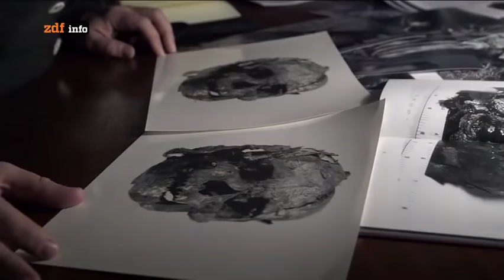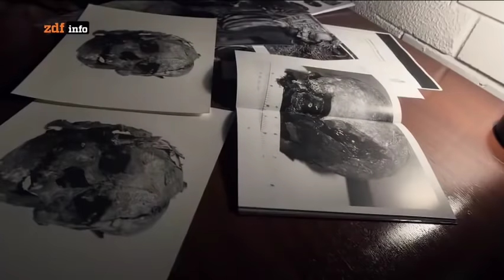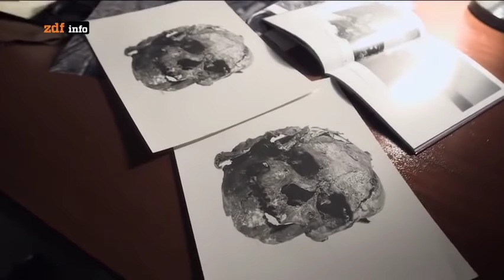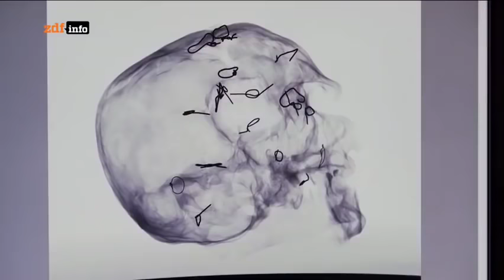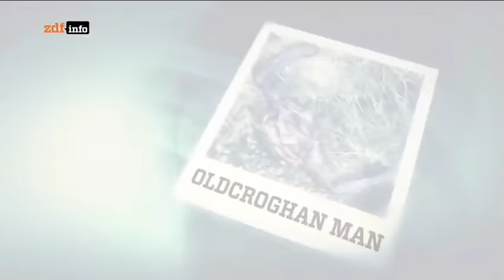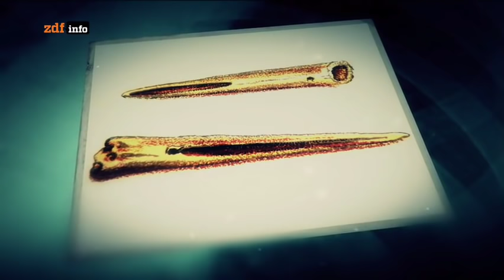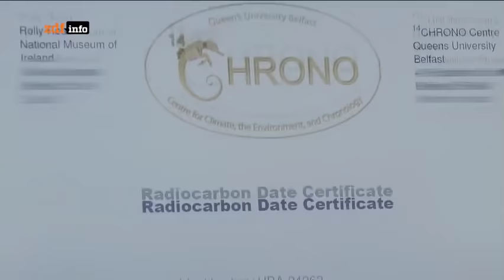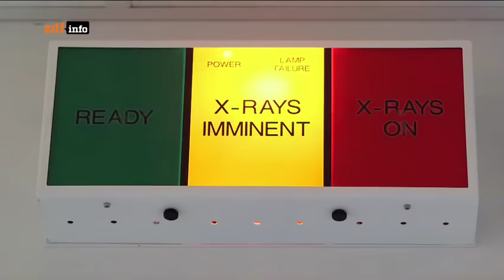ZDF - Das Geheimnis der Moorleichen // Doku in HD 2016 (Deutsch)